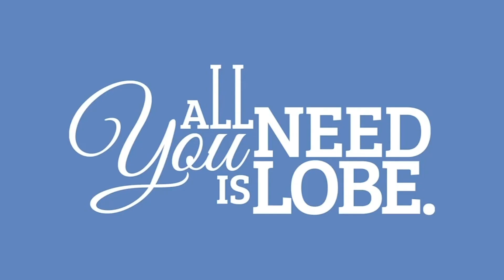Las CLAVES más importantes para SEDUCIR y enamorar a un Hombre 💘 Que Piense EN TI y Te Extrañe!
El número uno del mundo en levante o ligue, con un récord de éxitos enormes, recorre el planeta enseñándole a las personas a cómo seducir 🌎

En este video imperdible @elefectoleopi te cuenta las 4 MISIONES para que una mujer pueda conquistar a un hombre.

Se que puede ser controversial, tomen lo que les sirva y lo que no les guste déjenlo de lado.

🌟El efecto Leopi dice: En primer punto “Haz que te le antoje” haciendo que él se imagine cosas. Ojo no quiere decir que le mandes una foto en bolas!!! sino que juegues con la mente del individuo, haciéndolo pensar en algo sexy, esto hará que despierte su glándula pituitaria y genere testosterona, logrando que te quiera buscar🔥

💎Una vez que atraes al individuo en cuestión, entran en juego las misiones 2,3 y 4 lo que hacen es aumentar el nivel emocional e intelectual, el que va más allá del sexo.

❇️Hasta el momento en que él empieza a darte más señales de interés y es ahí cuando te das cuenta de que cumpliste tu objetivo.
💪🏼Nosotros podemos tomar las riendas de lo que sea que queramos para nuestro futuro, hasta poder ser super seductores, hoy Leopi nos asegura que cualquier mujer, aunque sea tímida, puede seducir y conquistar.

TAMBIEN ACA TE DEJO LAS REDES DE LEOPI